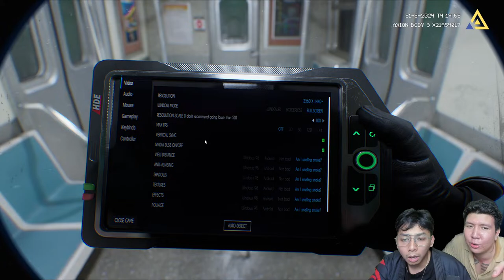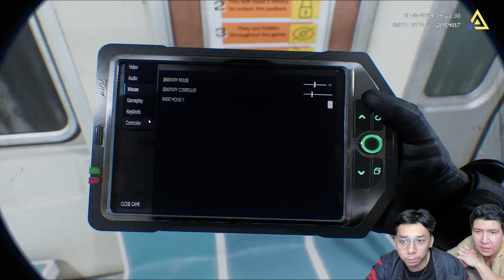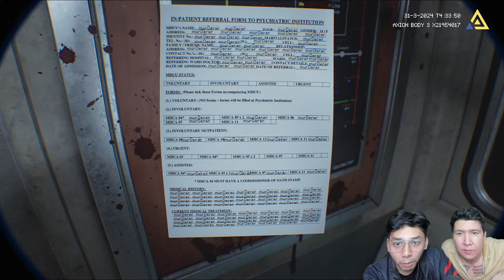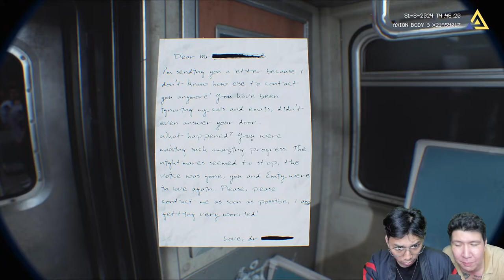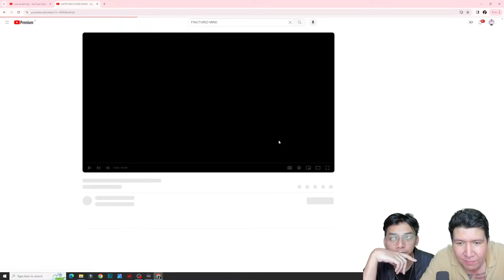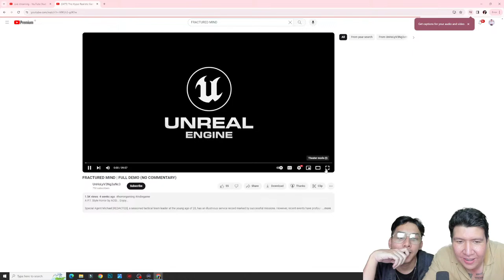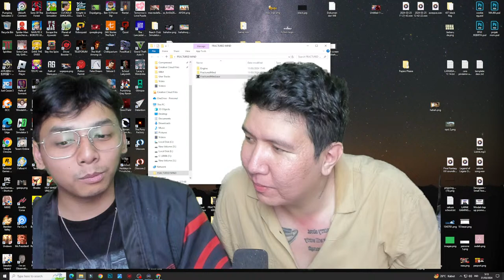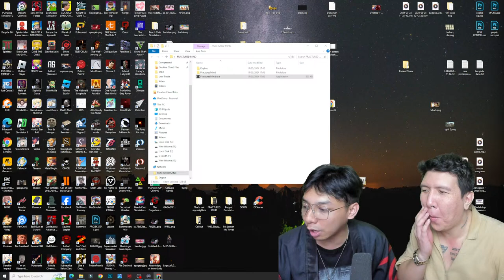SAHUR BARENG SAHABATKU HARI INI!!! - FRACTURED MIND